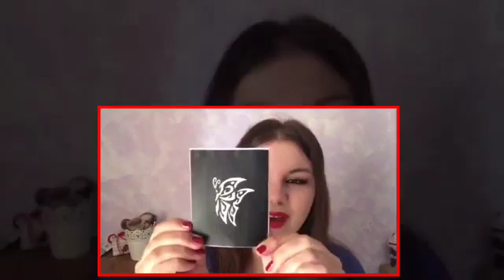Nuovo tatuaggio Sì, con WYCON!! _ Temporary Tattoo